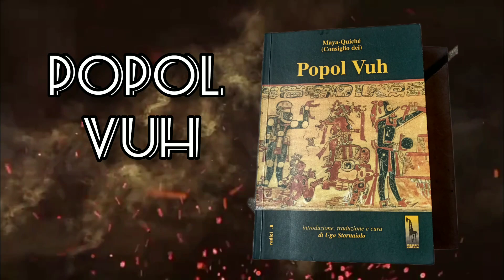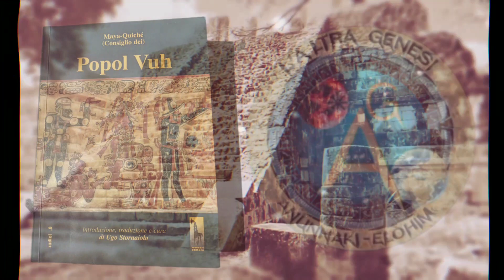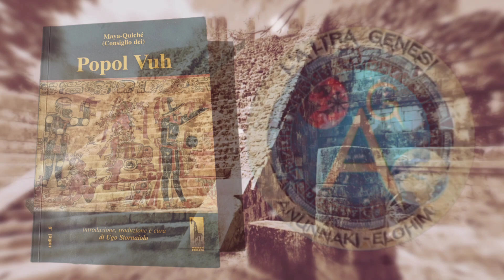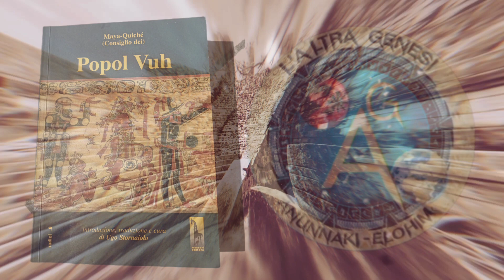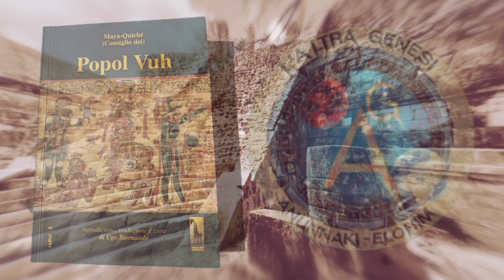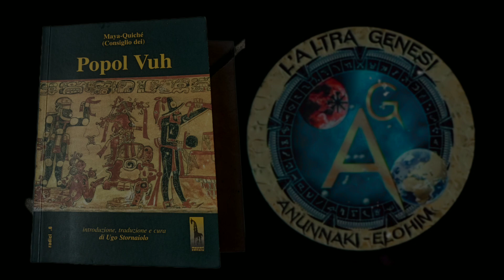Popol Vuh, il libro del consiglio Maya. 3 parte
In anteprima italiana
Versione audiolibro del libro
Popol Vuh, il libro del consiglio Maya-Quiché.
TERZA PARTE
Il video contiene solo la lettura del testo narrativo, senza l'introduzione, le note a piè di pagina e quant'altro. Ve ne consigliamo la lettura integrale.
Il libro è ordinabile direttamente dal sito dell'editore
che ringraziamo calorosamente per averci " incoraggiato " e autorizzato a creare questa narrazione...
Il libro è anche acquistabile su Amazon.